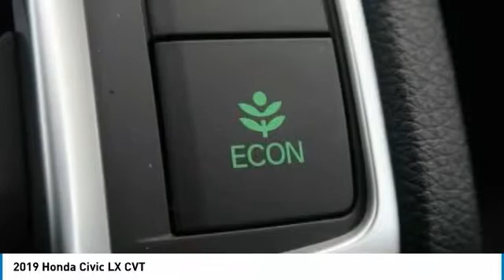2019 Honda Civic Marysville, Dublin, Delaware, Worthington, Marion, OH KH534035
Silver Metallic New 2019 Honda Civic available in Marysville, Ohio at
2019 HONDA CIVIC Marysville, OH
Stock# KH534035

Honda Marysville
640 colemans Crossing Blvd

*DESIRABLE FEATURES:* BACKUP CAMERA, BLUETOOTH, LANE DEPARTURE WARNING, and KEYLESS ENTRY.

*TECHNOLOGY FEATURES:* This Honda Civic Sedan Includes Steering Wheel Audio Controls, an Auxiliary Audio Input, a Electronic Messaging Assistance, an Anti Theft System, an AM/FM Stereo, and an MP3 Compatible Radio

*STOCK# KH534035 * Honda Marysville has this 2019 Honda Civic Sedan LX CVT ready for sale today with an additional *131 Other Civic Sedans Like This In Stock!* Don't forget Honda Marysville WILL BUY OR TRADE FOR YOUR VEHICLE, MOTORCYCLE and/or ATV!

Honda Marysville serves Marysville, Dublin, Urbana, Lima, Delaware, Marion, OH. You can also visit us at, 640 Coleman's Blvd Marysville OH, 43040 to check it out in person!

*INTERIOR OPTIONS:* Automatic Climate Control, Cloth Seats, Air Conditioning, an Adjustable Steering Wheel, Bucket Seats, Illuminated entry, a Tilt Steering Wheel, Vanity Mirrors, a Rear Window Defroster, Floor Mats, and a Bench Seat

*EXTERIOR OPTIONS:* Wheel Covers, Steel Wheels, and an Auto Headlamp

*SAFETY OPTIONS:* a Back-Up Camera, Electronic Stability Control, Brake Assist, Daytime Running Lights, a Drivers Air Bag, a Rear Head Air Bag, Overhead airbag, Occupant sensing airbag, Delay-off headlights, Anti-Lock Brakes, a Front Head Air Bag, Child Proof Locks, a Front Side Air Bags, a Passenger Air Bag Sensor, and a Passenger Air Bag